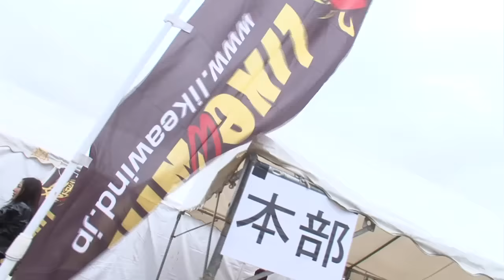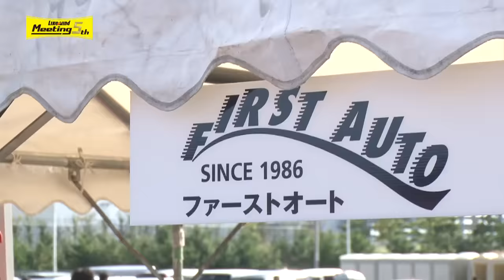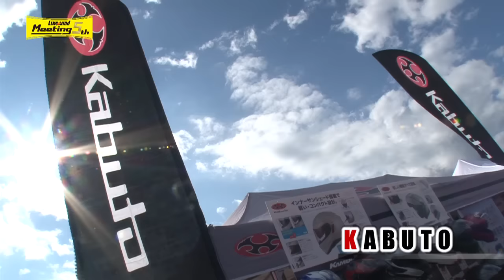【Like a wind】#509 Like a wind Meeting 5th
◯Like a wind Meeting 5th
11月15日、番組放送500回を記念した
第5回Like a windミーティングが開催された☆
今回はブースをレポート！
おもしろバイクに、驚きのバイクグッズ、
愉快なライダーたちとの出会いに大興奮！
さらに、謎のダークヒーローとも遭遇するが…
その正体とは？

Like a wind Meeting 5th was held on November 15.
Interesting bike and, there was a rare motorcycle goods.
They were met with pleasant rider.
They were met with the the dark hero.
Its identity heck?